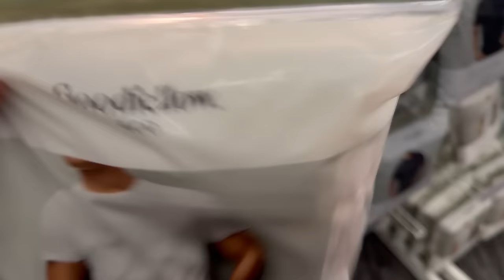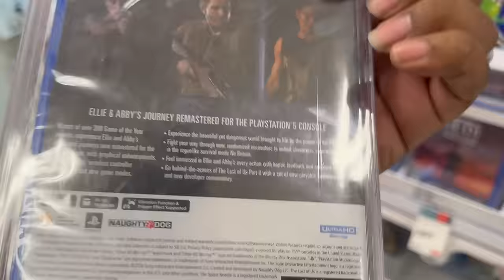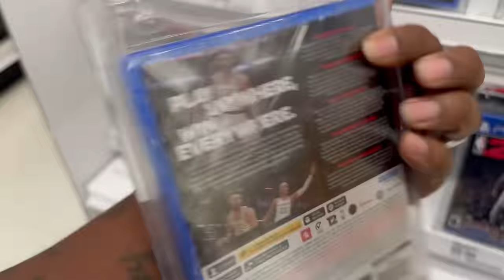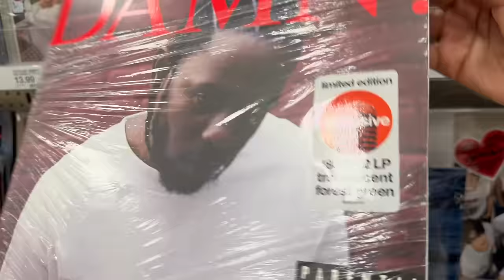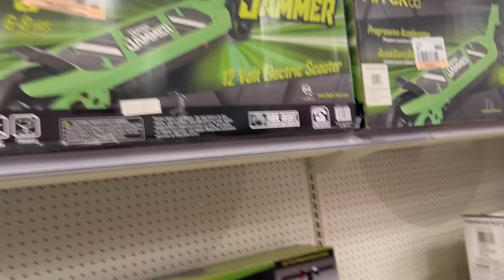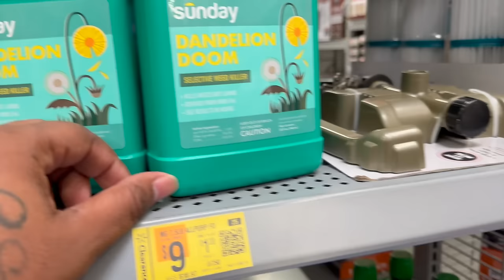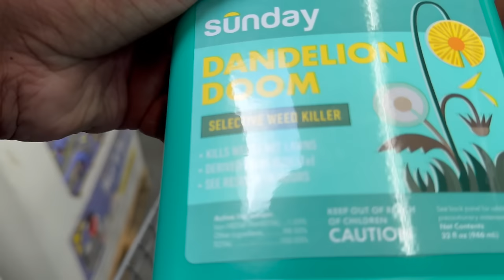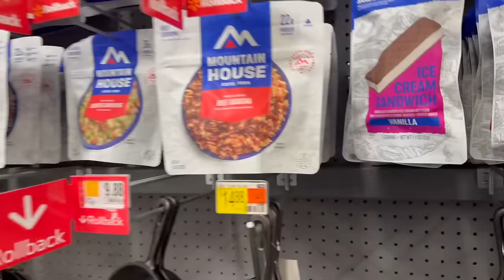OUR BABY IS BL33DING AND WE DON'T KNOW WHY!